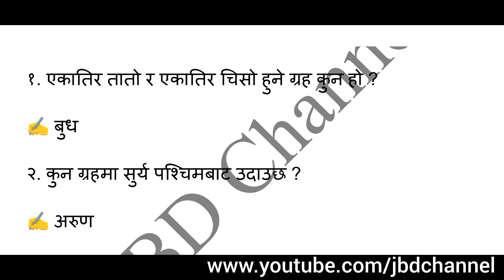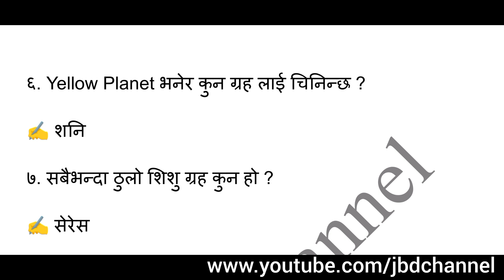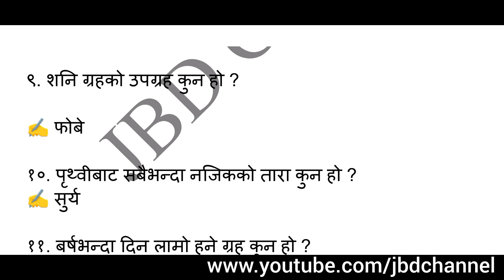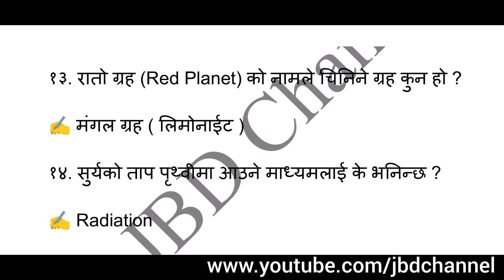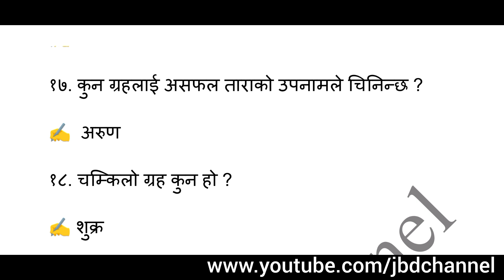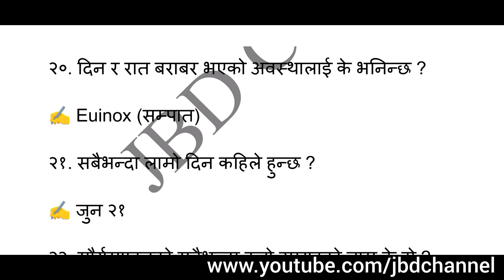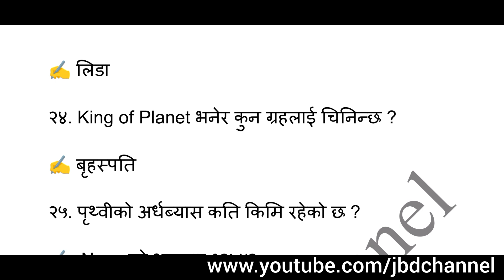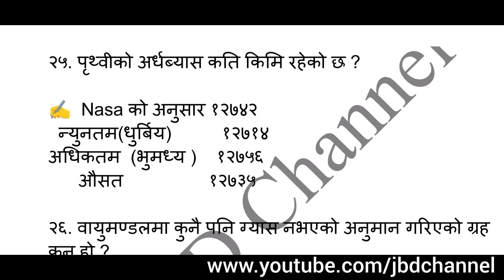shikshak sewa aayog model question 2080 | tsc preparation class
TSC Important Notice For Nimabi License । Nimabi Licenseko Result kasari herne । JBD Channel ।। shikshak Sewa Aayog Nimabi Exam Question Answer । आज भएको नि.मा.बी तहको परिक्षाको सम्पुर्ण उत्तरहरु